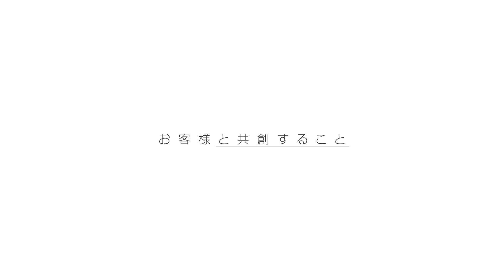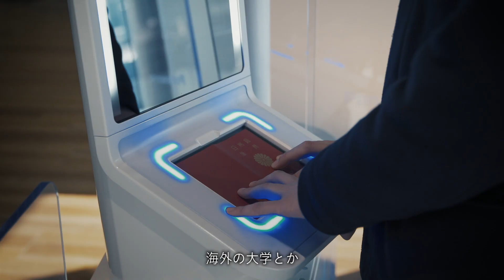【Panasonic AI】『イノベーションの鍵は「顧客との共創」』研究者インタビュー 大坪氏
Panasonic AI | パナソニックの人工知能研究開発 - Panasonic